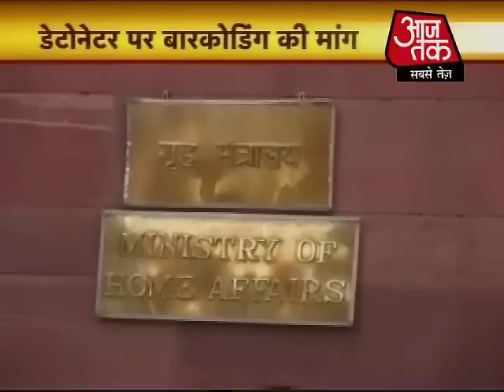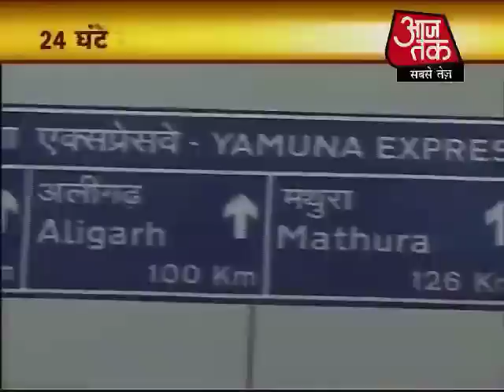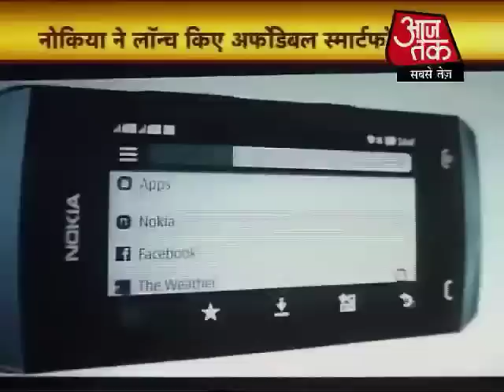टॉप न्‍यूज: दिनभर की 100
मोहाली पुलिस ने गुरुवार को फिजा मोहम्मद उर्फ अनुराधा बाली के बंद घर से बड़ी मात्रा में नकद राशि बरामद की. फिजा की संदिग्ध परिस्थितियों में छह अगस्त को उनके सेक्टर 48 स्थित आवास में मौत हो गई थी.